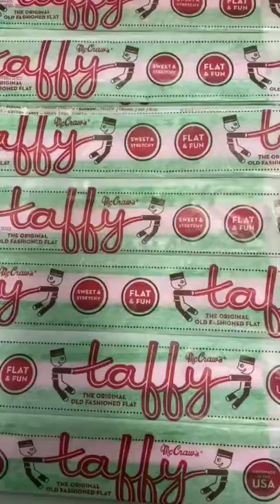Candies Making Satisfying Video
Hammond's Candies is a candy manufacturer of hard candies and chocolates in the United States.

The company makes lollipops, ribbon candy, and its best-known product, oversized candy canes.

Hammond's offerings have also included Honey Ko Kos, Mitchell Sweet, and candy coal.